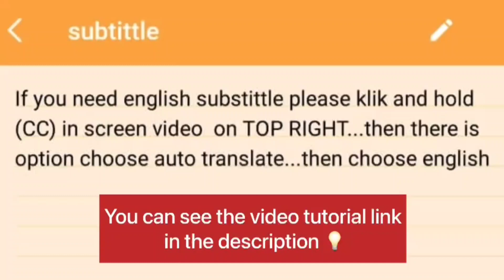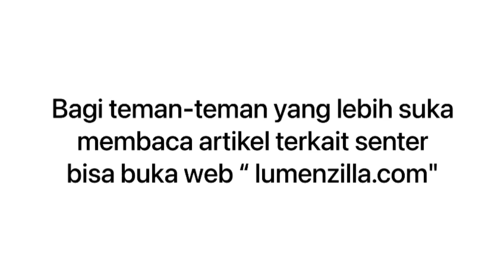ADU SENTER VIRAL‼️WURKKOS WK03 VS WURKKOS TS11 COCOK BUAT CAMPING HIKING EDC DAN OFFROAD